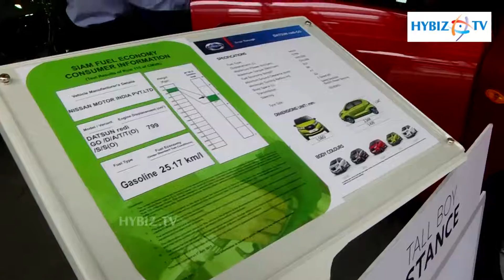Datsun redi-Go - Lakshmi Nissan Hyderabad - hybiz